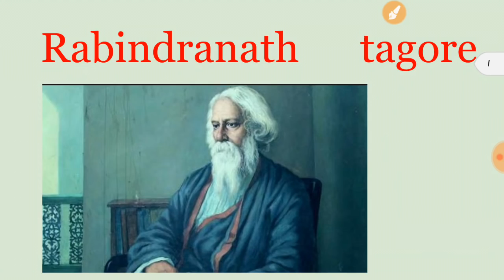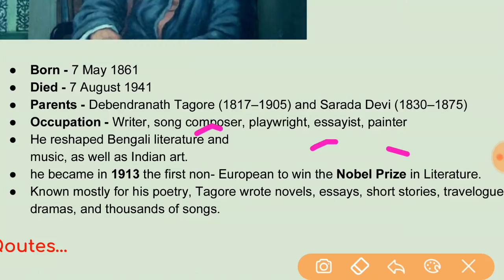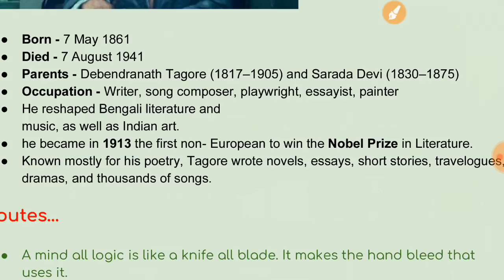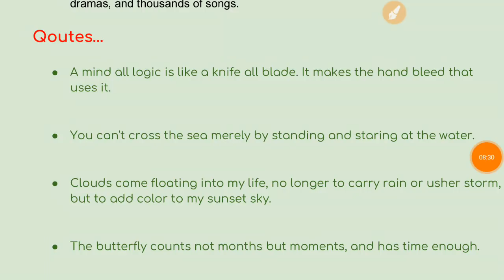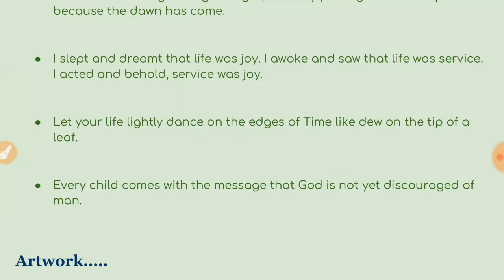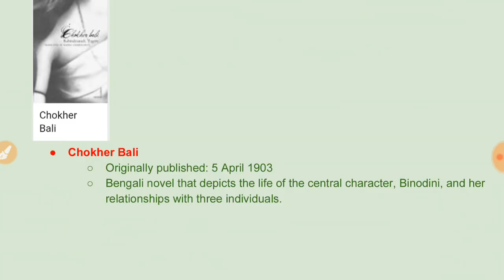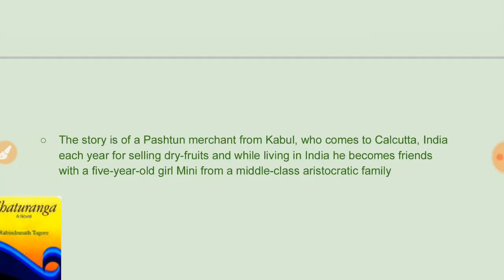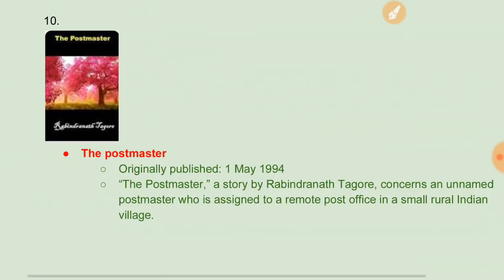Rabindranath tagore ( detailed explanation )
45 days strategy